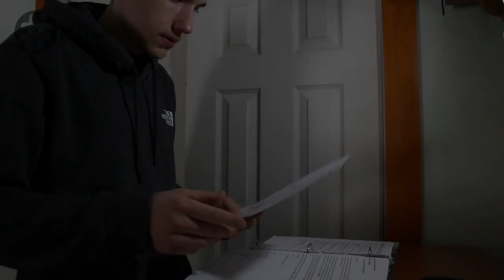Psychische Notfälle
Betriebssanitäter:innen haben vermehrt mit psychischen Notfällen zu tun. Einer von ihnen ist Beda Schöpfer. Er erzählt von einem Fall, den ihn noch immer beschäftigt. Er fühlte sich damals ziemlich hilflos und er war froh um die Unterstützung eines medizinischen Fachdienstes (JDMT), mit dem er Rücksprache nehmen konnte.